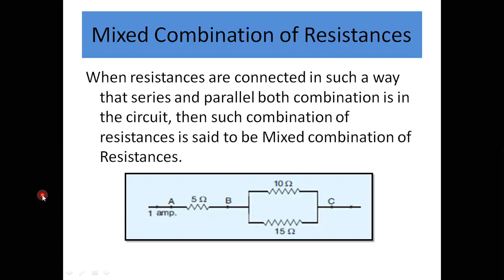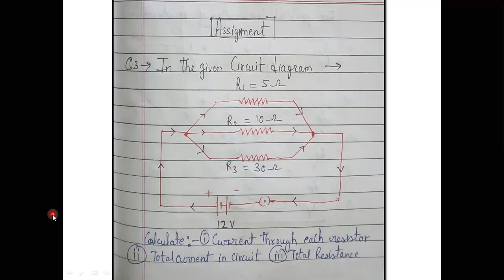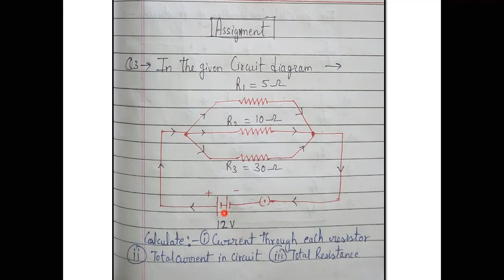Class 10 Physics Chapter 12 Mixed combination of resistances Numericals